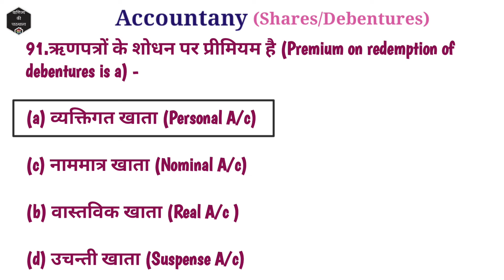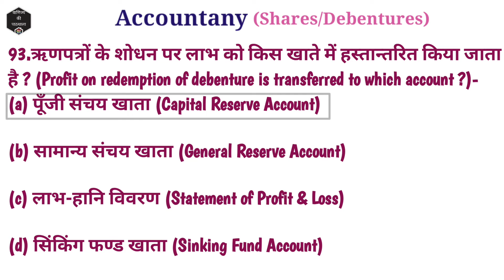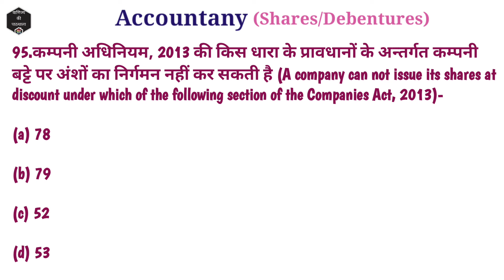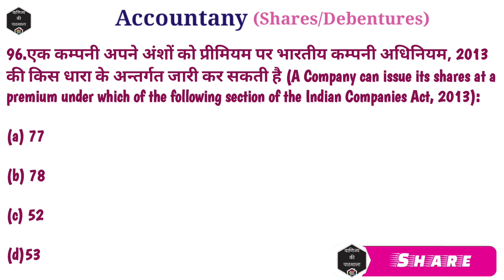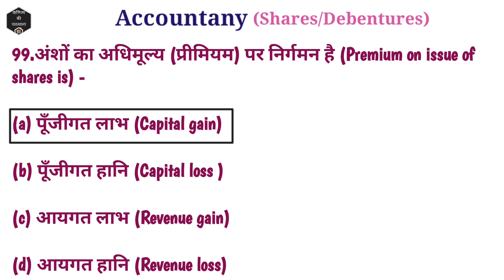Accountancy | Debentures| MCQ's-10 |CUET| B.Com Entrance Examination |वाणिज्य की पाठशाला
Hello Students,
Today we will learn about Accountancy (Issue of Shares) MCQ's for CUET (B.com entrance examination).